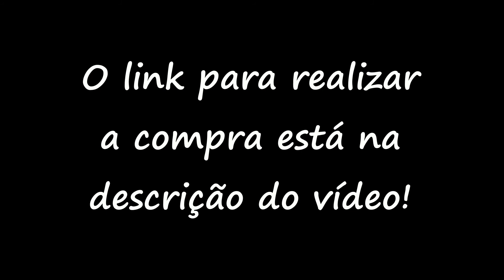Chanel Brown - (Brilliant Eyes)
Detalhes:
- Lente: Chanel Brown
- Marca: Sweety Plus
- Diâmetro 14.5mm
- BC 8,6